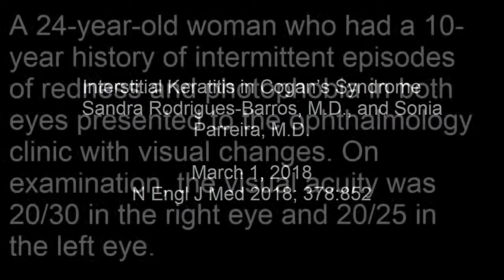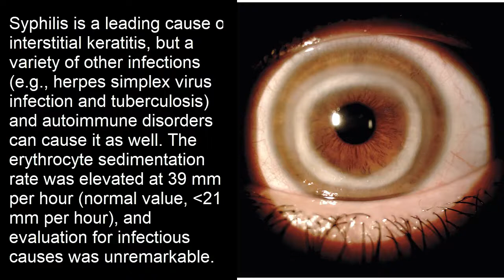Interstitielle Keratitis beim Cogan Syndrom